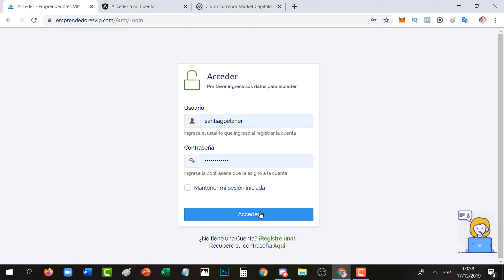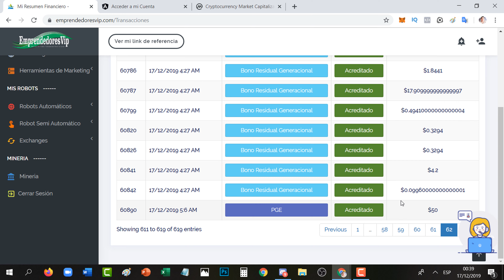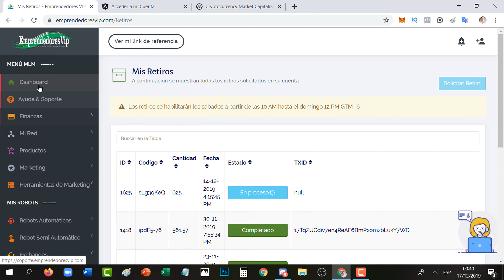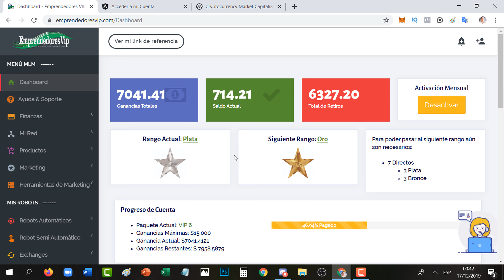▶Emprendedores vip 2020✅ |No Ingreses Sin Antes de Ver Este Vídeo| Emprendedores Vip en Español✅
Este Canal ya no promueve esta página por que resultó ser una estafa de alto peligro tenga mucho cuidado, aquí las pruebas